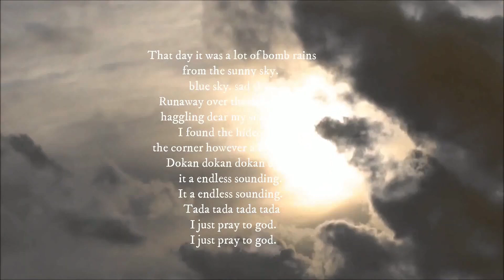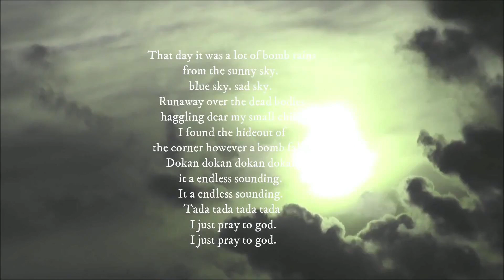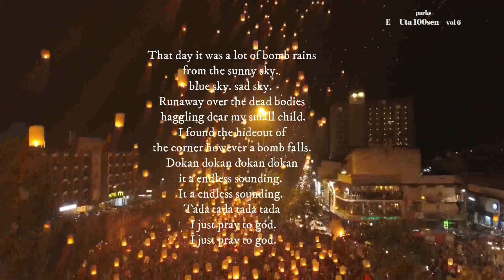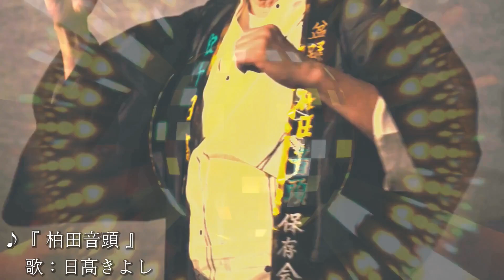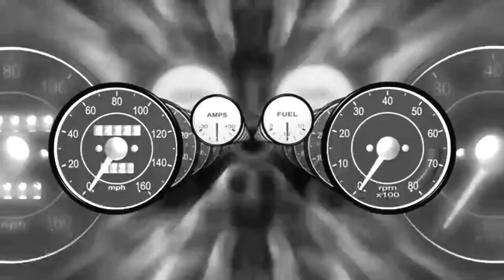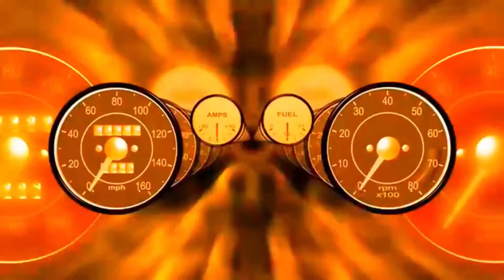朝風心愛の愛のダダ漏れ 2024年8月6日放送分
出演　朝風心愛　川村典　日髙きよし